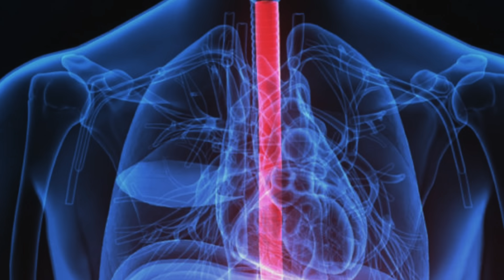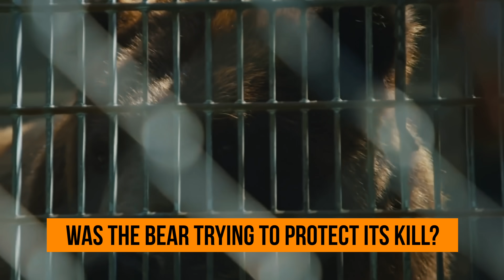The Horrifying Last Moments Of Zookeeper Alexander Greas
It was a normal day at the zoo. January 3rd 2023. A zoo worker named only by his initials, AG, was assigned to work with the captive bear. It was feeding time that afternoon and he headed to the enclosure at around 4 pm. The docile-looking bear was a popular attraction at the newly opened zoo. He was the sole bear on display and drew in crowds of visitors each year.

When AG arrived to feed the animal, the bear was hidden away inside its den section of the enclosure. AG set about preparing the food outside the cage and then, when the food was ready, he unlocked the gate, slid open the security door and placed the food inside the bear's enclosure. He monetarily stood inside the bear’s enclosure.

But he had made a fatal error. Something that was part of the standard procedure was to close the den door, thus separating the bear from the outdoor section of the enclosure. Separating the bear from the zookeeper. But, for some reason, he had forgotten to do this. Maybe because the bear was out of sight, closing the door had slipped his mind. Whatever the reason, it turned out to be the last mistake he would make.

Not realising he had failed to secure the den door, the man turned to head back to the exit when he heard a heart stopping sound. It was a low growl. The sound of footsteps on the concrete floor. The hairs on the back of his neck stood on end and he immediately turned around. In shock and horror he saw the enormous brown bear appearing from the den section of the enclosure. It sniffed the ground and then began to move towards the exit door. It was curious. It had not seen that door open before.